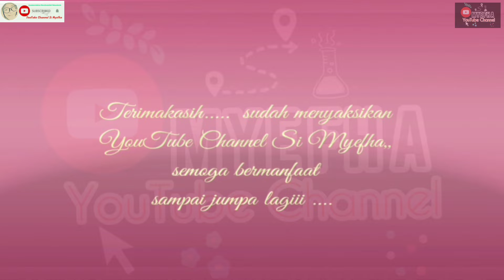GEMAR SEDEKAH | Bukan untuk pamer,, tujuan 'Membersihkan Hati' kegiatan Jariyah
Berbagi sesama... di Jum'at Barokah mendatangi langsung ke Masjid untuk menumbuhkan semangat mensucikan hati agar bersih dan berbuat amalan baik.

Assalamu'alaikum warahmatullahi wabbarrakatuh, selamat datang di YouTube Channel Si Myefha

Semoga tayangan bermanfaat, terimakasih
Assalamu'alaikum warahmatullahi wabbarrakatuh

Dukung kami dan jalin silaturahmi